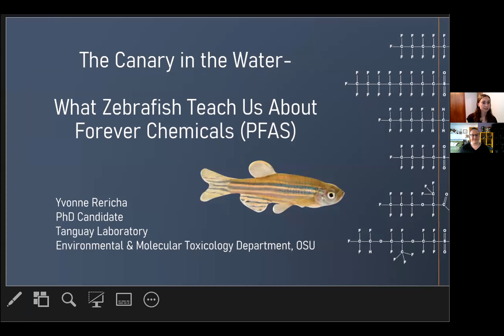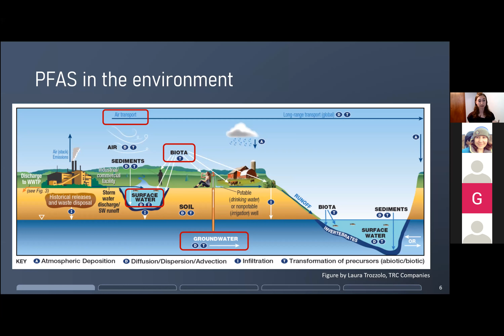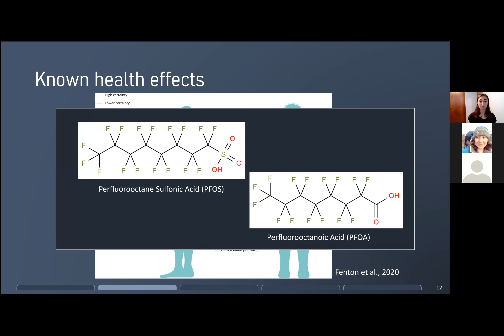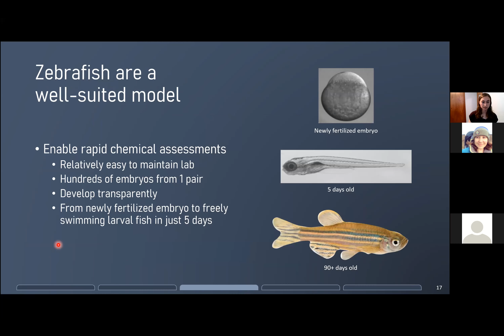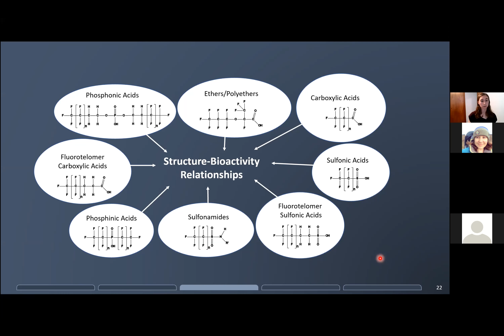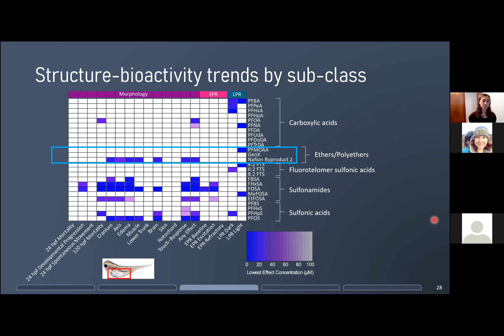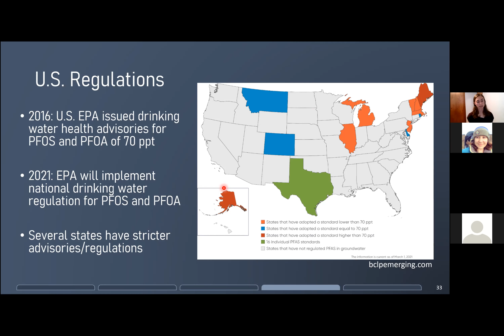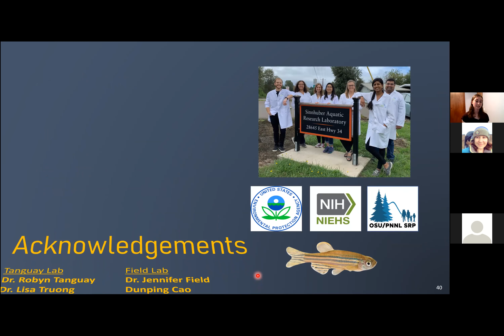MayTapTalk: The Canary in the Water. What Zebrafish Teach Us About Forever Chemicals -Yvonne Rericha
Tap Talks are Ted Talk like presentations from amazing women scientists and experts in our community.

The Canary in the Water
What Zebrafish Teach Us about Forever Chemicals

Tuesday May 4th, 2021 at 7 PM PST
Online

How do you know if something is toxic? How do you know if it is very toxic or just mildly toxic? Answer:
Zebrafish! They are our canaries in the water.
In this Tap Talk, Yvonne Rericha will share her fascinating research discoveries and insights about forever chemicals and how zebrafish can quickly forewarn us of  toxicity at dosage and exposure duration.
Forever chemicals, or per- and polyfluoroalkyl substances (PFAS) are everywhere and have been manufactured into all the things we want to be non-stick and stain-resistant. We live with them and work with them every day. They are in our cookware (Teflon), carpets, food packaging, and more. While their unique chemistry makes them very useful, it also makes them incredibly persistent and long-lasting in the environment. We know that some PFAS (but not all) can cause harmful health effects, but there are still thousands of PFAS that we need to know more about. Cue the Zebrafish!  Zebrafish are a great model for testing a lot of chemicals in a relatively short amount of time, and they are more similar to humans than you might think!

Yvonne is a PhD candidate in the Environmental & Molecular Toxicology department at Oregon State University, where she works in Dr. Robyn Tanguay’s laboratory investigating the toxicity of PFAS using zebrafish. She is originally from Idaho but got her undergraduate degree in biology from St. John’s University in New York, where she also played on their NCAA Division I softball team. Yvonne has worked as a biological fieldwork technician conducting stream surveys to assess fish and amphibian distribution in Idaho and Oregon, as well as a laboratory technician for the Clorox Company in their Cleaning Research & Development division. Her passion for the environment and interest in the intersection between chemistry and biology led her to pursue a graduate degree in toxicology.